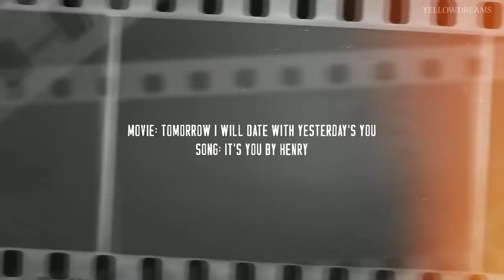Tomorrow I Will Date With Yesterday's You MV ♥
Japanese movie: Tomorrow I will date with yesterday's you | mv
Song: It's you by Henry (While you were sleeping OST)

I think it's been 4 months since my last video :o I never thought I could be so much time without making any video... but during that time I never stopped watching dramas and I really missed you all :((
Well, now I'm back with this video for you! I really hope you like it!!
I saw this japanese movie last week and I fell in love with it, so I nedeed to make this video ^^ ♥ If you haven't seen it, you really should!

Thank you so much for keeping watching my videos ♥♥

'THIS VIDEO IS PURELY FAN-BASED AND I DO NOT CLAIM OWNERSHIP OF ANY CLIPS OR SONG USED IN IT.'